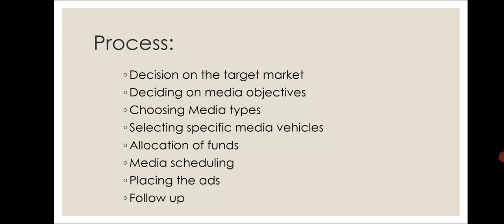Process of Media Planning